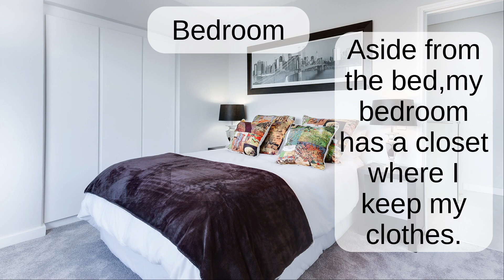Bedroom: English word pronunciation - Read Along (Australian Accent) with a picture